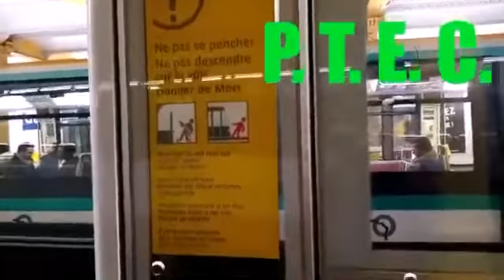[Paris] {MP05} - Ligne 1 : Gare de Lyon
Station GARE DE LYON sur la ligne 1 du métro de Paris